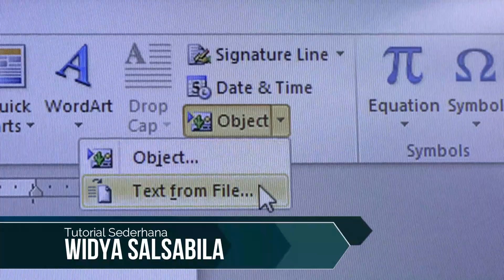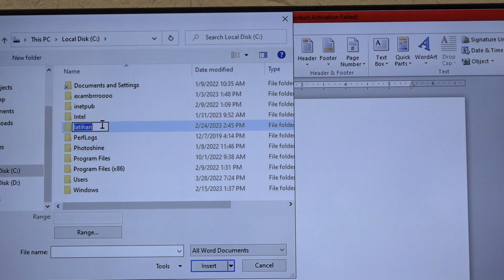Menggabungkan Beberapa File Word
(273) Menggabungkan Beberapa File Word menjadi satu